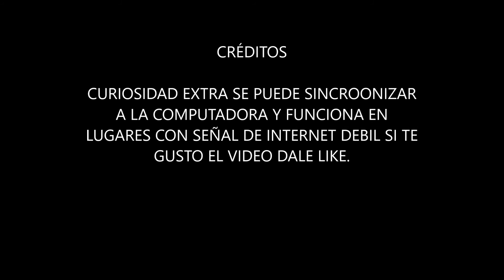Unboxing de la bocina Inteligente Amazon Alexa Echo Dot 3ra Generación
en las siguientes imágenes de video  se muestra el funcionamiento de la bocina Inteligente Amazon Alexa Echo Dot 3ra Generación la cual se le puede pedir desde una simple canción, el estado del tiempo, sonidos de mar, bosque y hasta una duda acerca de traducción correcta de una palabra o su definición todo por medio de una conexión de  Wifi